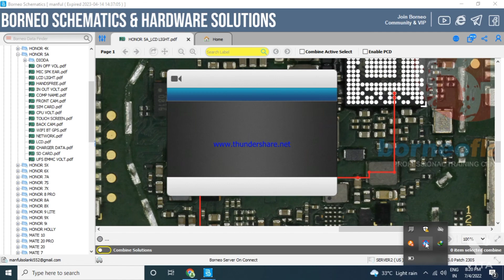honor 5a display light solution mobile display solution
mobile solution.